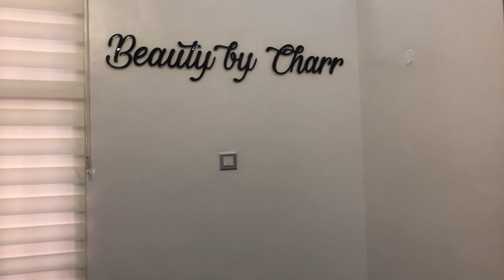I GOT TRANSFORMED INTO A DOLL☺️| MAKEUP TRANSFORMATION ON BROWN SKIN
Hi guys! Hope you enjoy today’s video
Also let me know your thoughts about the look in the comment section below.

Makeup artist: @beautyby.charr